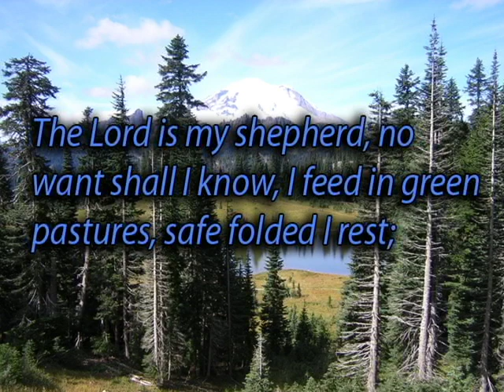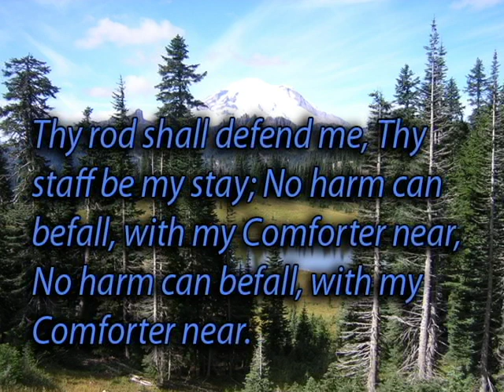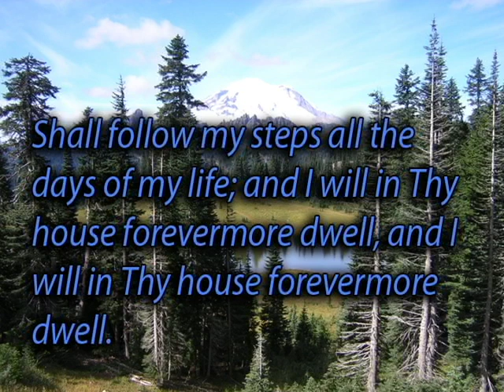The Lord Is My Shephered (One)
Hymn by James Montgomery and Thomas Koschat based on Psalms 23. Photograph by Don Talbott.